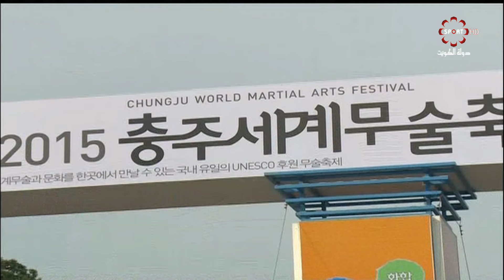حلقة برنامج بانوراما السبت 5/12/2015